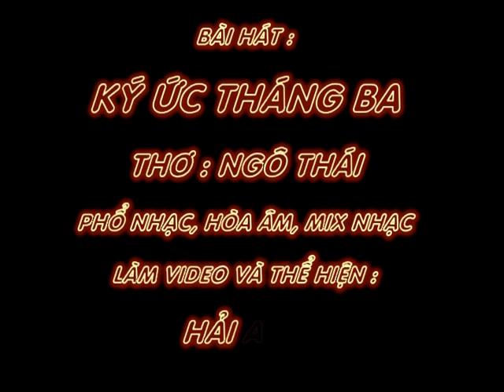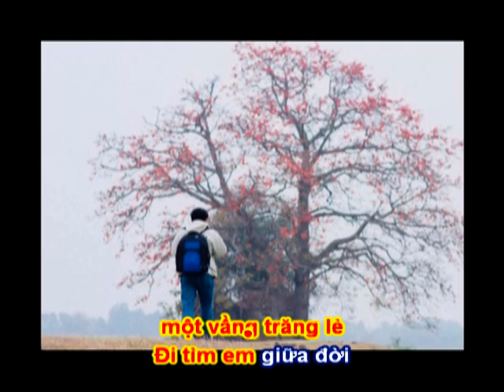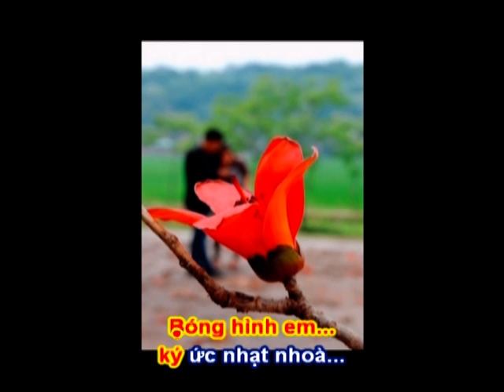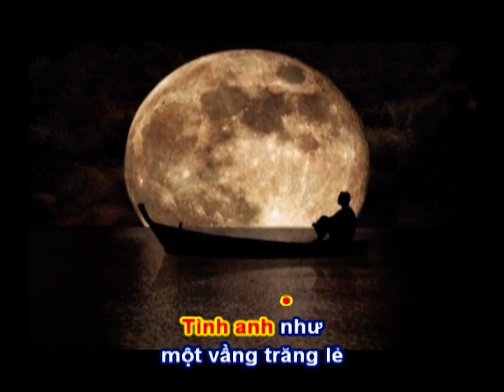KÝ ỨC THÁNG BA - Thơ : Ngô Thái - Phổ Nhạc : Hải Anh Karaoke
KÝ ỨC THÁNG BA

Thơ : Ngô Thái
Tặng tác giả thơ Ngô Thái bài hát mới:

Tháng ba về rực trời hoa gạo
Nhớ về em ở tận cuối trời
Sương phủ mặt sông - mịt mờ sóng vỗ
Chiếc thuyền nan bé nhỏ chơi vơi...
Hoa gạo đỏ một mầu thương nhớ!
Kỷ niệm yêu - phủ kín tháng ba
Dòng thời gian trôi đi vội vã
Bóng hình em... ký ức nhạt nhoà...
Tiếng sấm vọng - giữa trời chớp giật
Gió kéo mây về hội tụ bến sông
Tình anh như một vầng trăng lẻ
Đi tìm em giữa đời bão giông...!